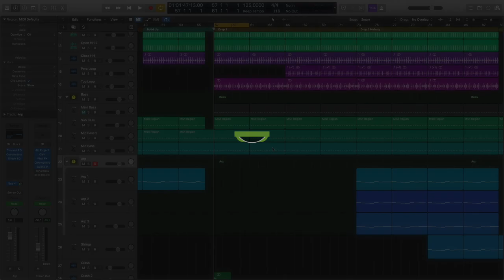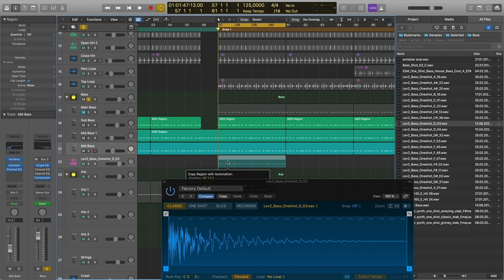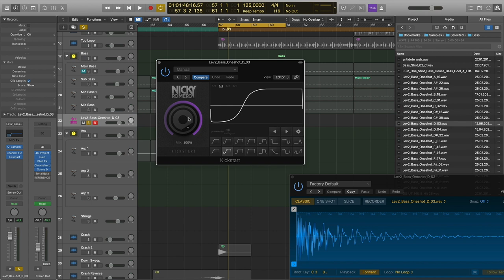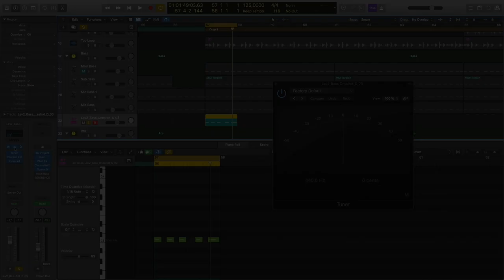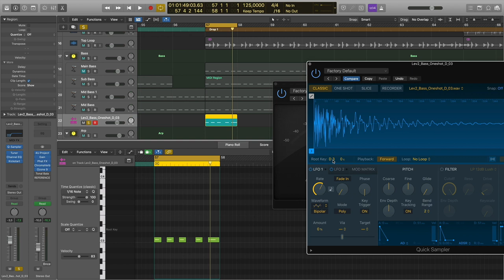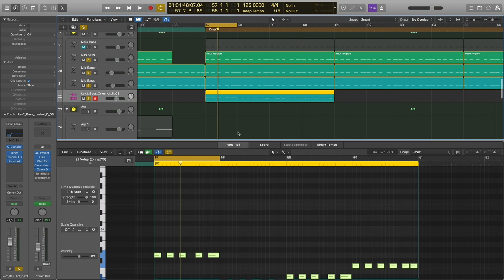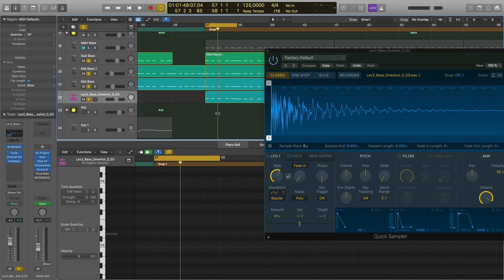Использование сэмплов вместо синтезаторов в EDM в Logic Pro [Logic Pro Help]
Использование сэмплов вместо синтезаторов в EDM в Logic Pro.